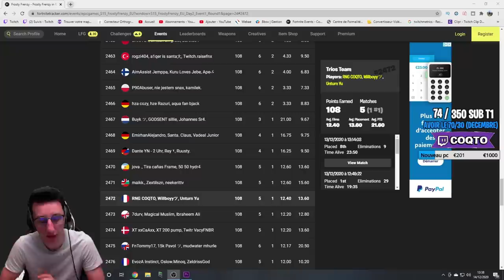SI ON FAIT TOP 1 ON GAGNE DU CASH AU WINTER ROYALE 2020 (FRENESIE DU FROID)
Si on fait top 1 on est qualif pour la finale donc du cashhhh